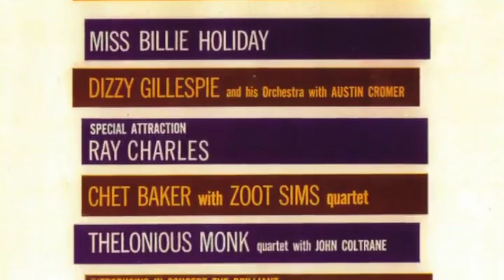Sonny Rollins: 1957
Bret’s 10 Favorite Sonny Rollins Recordings

Saxophone Colossus

Way Out West

The Bridge

A Night at the Village Vanguard

Thelonious Monk and Sonny Rollins

Tenor Madness

Freedom Suite

Don’t Stop the Carnival

The Sound of Sonny

Sonny Rollins Omnibook

Sonny Rolins Transcriptions

Sonny Rollins recalls 1957, when he recorded "Way Out West," "A Night at the Village Vanguard," "The Sound of Sonny," and a number of other recordings, in addition to appearing at Carnegie Hall, for the first time and headlining the first Monterey Jazz Festival.

Sonny Rollins will go down in history as not only the single most enduring tenor saxophonist of the bebop and hard bop era, but also as one of the greatest contemporary jazz saxophonists of them all. His fluid and harmonically innovative ideas, effortless manner, and easily identifiable and accessible sound have influenced generations of performers, but have also fueled the notion that mainstream jazz music can be widely enjoyed, recognized, and proliferated. Born Theodore Walter Rollins in New York City on September 7, 1930, he had an older brother who played violin. At age nine he took up piano lessons but discontinued them, took up the alto saxophone in high school, and switched to tenor after high school, doing local engagements. In 1948 he recorded with vocalist Babs Gonzales, then Bud Powell and Fats Navarro, and his first composition, "Audubon," was recorded by J.J. Johnson. Soon thereafter, Rollins made the rounds quickly with groups led by Tadd Dameron, Chicago drummer Ike Day, and Miles Davis in 1951, followed by his own recordings with Kenny Drew, Kenny Dorham, and Thelonious Monk.

In 1956 Rollins made his biggest move, joining the famous ensemble of Max Roach and Clifford Brown, then formed his own legendary pianoless trio with bassist Wilbur Ware or Donald Bailey and drummer Elvin Jones or Pete La Roca in 1957, doing recorded sessions at the Village Vanguard. Awards came from DownBeat and Playboy magazines, and recordings were done mainly for the Prestige and Riverside labels, but also for Verve, Blue Note, Columbia, and Contemporary Records, all coinciding with the steadily rising star of Rollins. Pivotal albums such as Tenor Madness (with John Jazz Video Guy Recommends

Saxophone Colossus (with longstanding partner Tommy Flanagan), and Way Out West (with Ray Brown and Shelly Manne), and collaborations with the Modern Jazz Quartet, Clark Terry, and Sonny Clark firmly established Rollins as a bona fide superstar. He also acquired the nickname "Newk" for his facial resemblance to Brooklyn/Los Angeles Dodgers pitcher Don Newcombe.

But between 1959 and 1961 he sought a less superficial, more spiritual path to the rat race society of the times, visiting Japan and India, studying yoga and Zen. He left the music business until 1962, when he returned with the groundbreaking and in many ways revolutionary recording The Bridge with guitarist Jim Hall for the RCA Victor/Bluebird label. Rollins struck up a working relationship with trumpeter Don Cherry; did a handful of innovative LPs for the RCA Victor, MGM/Metro Jazz, and Impulse! labels; did one record with his hero Coleman Hawkins; and left the scene again in 1968. By 1971 he came back with a renewed sense of vigor and pride, and put out a string of successful records for the Milestone label that bridged the gap between the contemporary and fusion jazz of the time, the most memorable being his live date from the 1974 Montreux Jazz Festival, The Cutting Edge. Merging jazz with calypso, light funk, and post-bop, the career of Rollins not only was revived, but thrived from then onward. He was a member of the touring Milestone Jazz Stars in 1978 with McCoy Tyner and Ron Carter, and gained momentum as a touring headliner and festival showstopper.